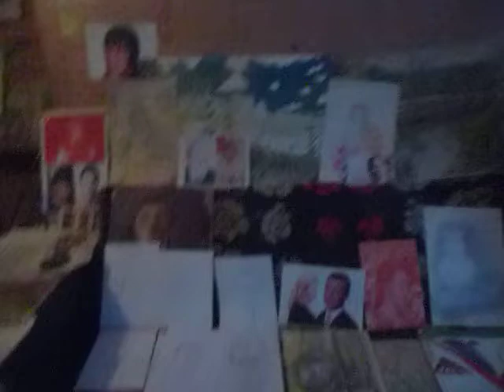P1190838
Большая Пресс-Конференция Многоуважаемого Господина Президента РФ Верховного Главнокомандующего Вооружёнными Силами РФ Владимира Владимировича Путина 19 декабря 2019 года триумфальная, историческая, сенсационная и самая лучшая в мире! Многоуважаемый Господин Президент РФ Верховный Главнокомандующий Вооружёнными Силами РФ Владимир Владимирович Путин прекрасно и вдохновенно ответил на все самые главные и важные вопросы современного человечества! Прекрасно указал главные пути и тенденции прогрессивного развития человеческой цивилизации и всех вдохновил и объединил на новые свершенья за укрепление мира и взаимовыгодного сотрудничества всех стран и континентов, всех народов всех национальностей и конфессий по недопущению ядерной катастрофы, войны и объединению всех усилий на борьбу с терроризмом и экстремизмом, прекрасно призвал власти Украины неукоснительно соблюдать Минские Договорённости в Нормандском формате, уважать волеизъявление народа жителей ЛНР и ДНР, власти США незамедлительно должны отказаться от бесчеловечных санкций и соблюдать все важнейшие Договорённости с Россией, все страны должны с Россией дружить и сотрудничать на взаимовыгодной основе и вкладывать как можно больше инвестиций, капиталовложений и инноваций в экономику России! Мы, Нестеровы Метлицкие. поздравляем Вас и Ваших родных и близких с триумфально1, исторической, сенсационной и самой лучшей в мире Большой Пресс-Конференцией Многоуважаемого Господина Президента РФ Верховного Главнокомандующего Вооружёнными Силами РФ Владимира Владимировича Путина 19 декабря 2019 года, с наступающими Праздниками Святого Николая Чудотворца, с Новым Годом и с Рождеством Христовым и поздравляем от всего серца и от всей души и со всеми россиянами участниками иорганизаторами Большой Пресс-Конференцией Многоуважаемого Господина Президента РФ Верховного Главнокомандующего Вооружёнными Силами РФ Владимира Владимировича Путина со всеми людьми доброй воли на планете поддерживаем и очень просим Многоуважаемого Господина Президента РФ Верховного Главнокомандующего Вооружёнными Силами РФ Владимира Владимировича Путина избираться на Два Президентских Срока Путина В.В. 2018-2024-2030 года! Многоуважаемый Господин Президент РФ Верховный Главнокомандующий Вооруженными Силами РФ Путин В.В. возглавляет и руководит прекрасно РФ Верховным Конституционным Судом РФ и Союзным Государством Россия Беларусь, Нормандским Форматом на века! И на Пост Председателя Правительства РФ и Партии Единая Россия Медведева Д.А.! МЭРА Москвы Собянина С.С., Санкт Петербурга Беглова А.Д.. Реновация в Москве самая лучшая в мире благодаря Многоуважаемым Господам Путиным В.В., Л.А., М.В., Е.В., Медведевым Д.А., С.В., И.Д., Собянину С.С., Беглову А.Д. самым главным Героям РФ и всей планеты! Наша Россия! Наш Президент! В Вас наши Силы! Право и Честь! Счастья, здоровья, успехов, Божьего Благословения на Ваши великие свершенья, дела, успехи, Подвиги, достиженья на благо Великой, Святой, могущественной, процветающей России, на благо всего российского народа, для укрепления мира и сотрудничества на планете! Путин В.В. и Медведев Д.А. Главные Гаранты мира и сотрудничества на планете! Долгие и благая Лета Вам и Вашим родным и близким от всего сердца от всей души мы, Нестеровы Метлицкие Вам и Вашим родным и близким желаем! С любовью, уваженьем, восхищеньем, благодарностью к Вам! Авторы создатели звукорежиссёры Нестеровы Метлицкие самых лучших в мире Газеты, Фильма, сайта, музыки, поэм, Ваших высокохудожественных фото живописных портретов Нестеровы Метлицкие Владимир Владимирович, Владимир Николаевич, Пётр Николаевич, Людмила Игоревна, Людмила Рэмовна, Дмитрий Петрович, Серафима Дмитриевна, Елена Петровна, Иулиана Максимовна, Иван Максимович, Виктория Владимировна, Майя Юрьевна, Стелла Владимировна, Ольга Николаевна, Татьяна Николаевна, Алексей Геннадьевич, Сергей Геннадьевич, Владимир Евгеньевич, Марина Сергеевна Филоник.